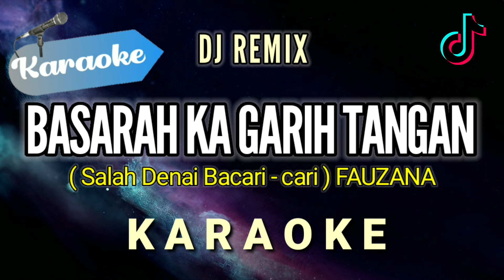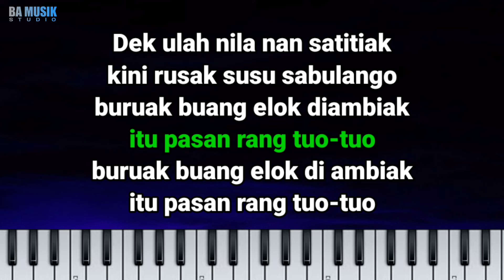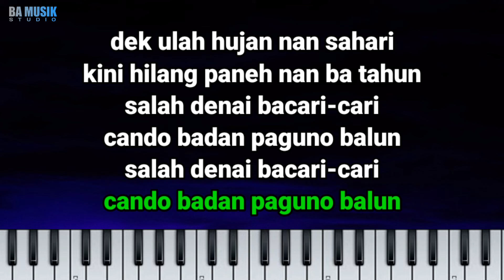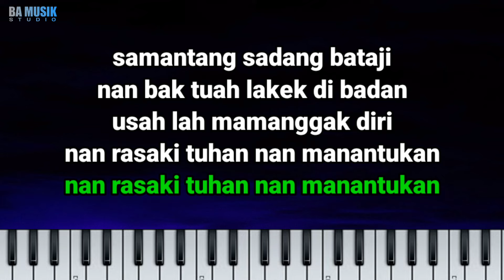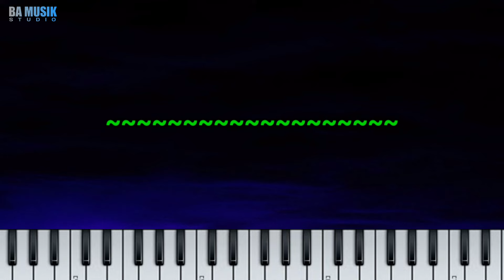[Karaoke] BASARAH KA GARIH TANGAN (salah denai bacari - cari) Fauzana | VERSI DJ REMIX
Judul : Basarah Ka garih tangan
Pencipta : Fauzana
Karaoke remix by : BA Musik Studio